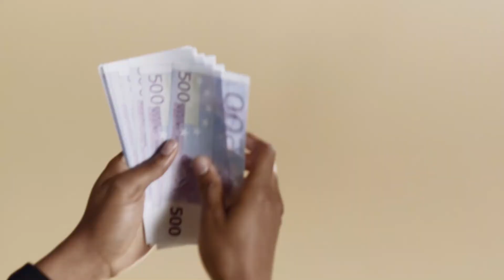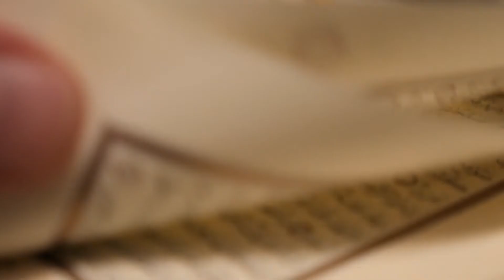Don't be a prisoner of the self۔۔۔۔Live a purposeful life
Don't be a prisoner of the self
Live a purposeful life by Dr. Muhammad Mushtaq Mangat Chairman Taawun Foundation

What is Taawun Foundation Pakistan?
The dream of a socially and economically developed nation can only be materialized through awakening of collective consciousness. You are offered to be a part of this great campaign.
Introduction:  Taawun Foundation Pakistan.
Founder: Dr Mushtaq Mangat.
Slogan:  Awareness – Contribution - Progress
Our Goal:
With mutual co-operation the objective of making Pakistan socially and financially stronger can be achieved.
Objectives:
To make Pakistan a strong nation by utilizing all available resources.
Our Vision:
We believe that every human being and every society carries the potential to touch the excellence, and we do believe that every individual and every society thrives for betterment.
This can only be achieved if an individual or a society is provided with proper guidance, right environment and futuristic education.
There are two types of inequalities, financial and educational, there are people who don’t know the count of their wealth and those too who are not able to eat proper food.
There are people who are prophetic in their wisdom and on the other hand there are people unable to write their names. We believe that the financial inequality causes the intellectual inequality. The purpose Taawun Foundation Pakistan is to inspire people to change their social and financial condition, with the help of knowledge and awareness.
Working Model:
With the help of existing and proven human success models around the globe, we will organize a mechanism of individual and social prosperity. Our way forward comprises of three steps.
1) Identification of any social problem and collection of all related data about it.
2)  Eradication of the problem after knowing its causes.
3) To help people by guiding them theoretically and practically, to overcome the identified problems
We invite you to be part of this movement so that you may be counted in those who are striving to make Pakistan a prosperous nation.
Formation of Organization:
Every Pakistani citizen can be a part of this organization, who believes that lives of the people can be transformed by using the wisdom bestowed by the almighty.
Our first and the foremost objective is to bring a positive change at individual level. We will spend time with people to ignite passions of humility and compassion. Once the light is lit, they will become the change agents in the society. This perpetual chain of guidance is our way of doing.
Taawun Foundation Pakistan will also guide people to cultivate more resources for their prosperity by using the resources in hand. We strongly believe that, through strong determination and using all faculties of mind we can make Pakistan a developed nation.
We do believe that after intervention of Taawun Foundation Pakistan the successful people will help succeed others in the society, this everlasting chain reaction will be the hallmark of Taawun Foundation Pakistan.
We do believe that by using precautionary measures we can contribute in the development of society, for example if we act upon health related precautions, we can fight diseases and stay fit by doing so we can reduce the burden of the health budget.
Taawun Foundation Pakistan is not a formal institution it will only prepare people on how to identify the problem and cure them themselves.
HOW TO BE A PART OF THIS ORGANIZATION:
2) Select your area of interest from the list
3) Get Maximum information about the opted field
4) Organize your activity according to group activity
5) After completion upload your project detail on the website
CODE OF CONDUCT:
1) Members will not criticize people.
2) Members will give awareness of certain issue and you will discuss the causes and solutions.
3) Members will prefer to work in a group.
4) Members will abide by the local culture and traditions.
5) Members will not collect funds as Taawun Foundation Pakistan does not demand financial transactions.
6) Members may help others using own resources
شعور اور آگاہی کے ذریعے ہی قوموں کی معاشرتی و معاشی ترقی کو خواب شرمندہ تعبیر ہو سکتا ہے
اس کے لیے ایک عظیم کام کی ابتداٗ کی جارہی ہے۔۔۔ آپ کو بھی اس کا حصہ بننے کی دعوت دی جارہی ہے۔
اس کام کا مختصر تعارف پیش خدمت ہے
ڈاکٹرمشتاق مانگٹ
تعاون فاؤنڈیشن پاکستان
آگاہی – شعور – ترقی
ہمارا ویژن ۔۔۔ہماری منزل
پاکستان کی پائیدار معاشرتی اور معاشی ترقی ایک ایسا خواب ہے جو باہمی تعاون سے ممکن ہے ۔

ہمارے اس پیغام کو آگے پہنچا کر ایک عظیم مقصد کے حصول میں اپنا فرض ادا کریں ۔۔۔جو ہم سب کی اجتماعی ذمہ داری ہے۔۔۔
تعاون فاؤنڈیشن پاکستان